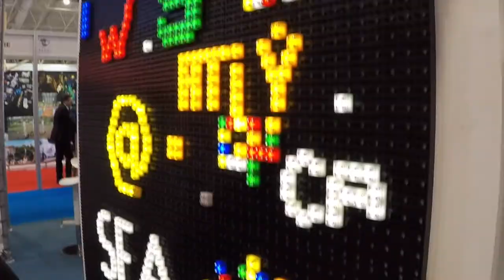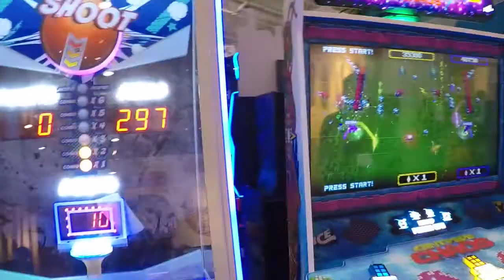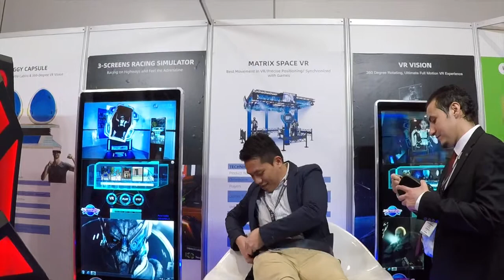Saudi Entertainment and Amusement Expo | السعودية للتسلية والترفيه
Launched in April 2019 and received with much enthusiasm, Saudi Entertainment and Amusement (SEA) expo is the first trade event dedicated to Saudi Arabia’s budding entertainment and leisure sector. We are focused on bringing the best products, services and technology brands in the industry, from across 25+ countries, right here to Riyadh, in support of the Kingdom’s vision to transform into the entertainment and leisure hub of the Middle Easts.